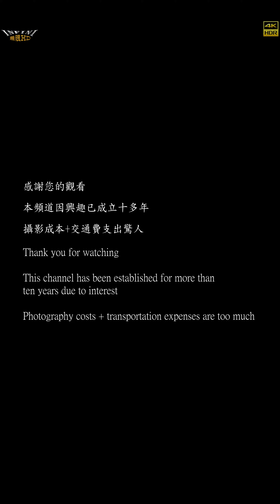【無限HD】Devil Girls 惡魔舞團 瑀心 馬丁妮 張璇 VIVI 寶兒 57(m4K HDR)@左營廣濟宮震天府